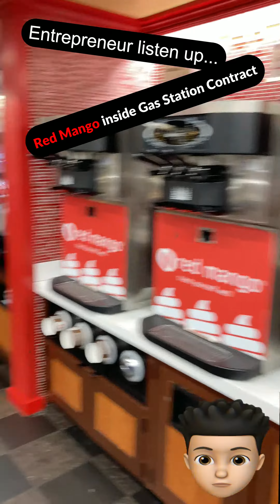redmango inside gas station#Contract